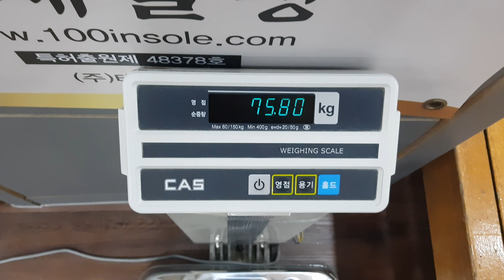박병호시의원다이어트중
일생을 살아오면서 내기를 몇번했었던 적이 있었다.
손가락 수보다도 적지만 내기억으로는 처음 했었던 내기에서 작심삼일이란 말이 있듯이 기대치를 저버리고 실패를 맛봤다.

지금 방금 떠오르는 내기의 기억은 25년전으로 거슬러간다.

30세가 되던해 스스로의 누리려는 감정에만 최선을 다하는 희노애락 감정의 벽안에서 내가 느끼고 누리는 생활이 최고인양 아니 최선인양 스스로를 합리화시켜가며 지냈던 시절이었다.

그러나 그시기에는 과감한 변화를 만들어내야만 했었다.

그당시의 내기는 지금해도 쉽지않을 수 있는 내기일 수 도 있다.

직장을 바꾸며 나의 통장에 1억을 모으겠다는 다소 허황된 발상으로 스스로를 담근질을 했었다.

20세 약관하고 30세 입지한다는 공자님 말씀처럼
비슷하게라도 뜻을 세울 시기였었다.

30년을 살아오면서 또렷이 해놓은것이 없고 내보일만한것이 없었기에 당시엔 그렇게 스스로가 초라하게 느껴졌었다.

이번 내기에서 진다면 세상을 살아갈 여력이나 자신이 없을 정도로 간절한 마음으로 결심 이후 스스로와 한 내기에서 당당하게 이겼다.

다소 몇년의 시간이 걸려었지만 당당하고 뿌듯하게 이겨내었다.

음식점을 시작하게되는 종자돈이 그때의 결과물이었다.

절제와 감정을 다스리며 좋아했었던 짜장면 한그릇 사먹지 않으면서 스스로의 약속에서 이길 수 있었다는것은 절대적인 긍정과 열정의 노력, 할 수 있다는 간절함이었다.

이후 나에겐 바라면 이룬다는 또 다른 희망이 생겼다.

많은 사람들은 삶을 두고 꿈과 고민, 직장등 수많은 생각들의 그림을 그리고 지우고를 반복한다.

나는 이럴땐 항상 생각의 범위를 좁히고 실천으로 가감없이 행동으로 옮긴다.

언행일치란 어렵지도 않지만 수월하지도않다.

양면의 정체성에서 어느쪽을 선택하든지 긍정과 열정과 신뢰의 방향에 서서 어느쪽이던 나아가면 얻는것은

거울은 절대 먼저 웃지않는것 처럼 마음먹기나름이고 내앞의 과제는 내가 생각하기 나름이다.

오늘 아침 저울위에 지난 한달하고 열흘정도 다이어트를 결심하고 진행중에 몸의 무게를 재어봤다.

 6k감량 81k였었는데...

 나타나는 결과에 매우 만족을 하며 또다시 만들어내는 자신감이랑 일상속에서 작지만 하나하나 원하는것 이룰 수 있도록 마음들을  다잡아본다.

가을이 성큼왔음을 느끼는 아침의 상큼함에 하루를 열어봅니다.

여유로운  휴일 보내시길 바랍니다.